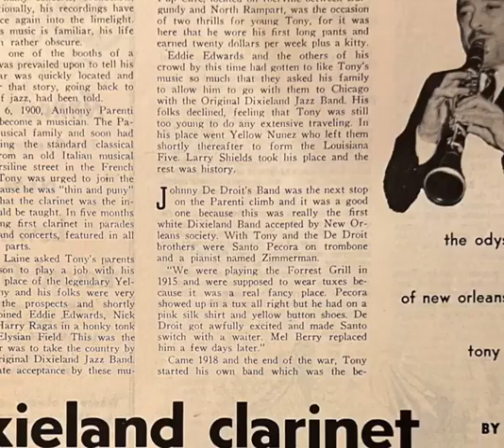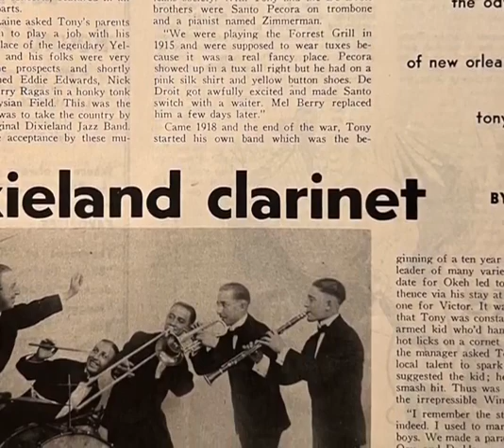"Cataract Rag" Tony Parenti's Ragpickers 1949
Tony Parenti's Ragpickers, 1949. Tony Parenti, clarinet; Ralph Sutton, piano; George Wettling, drums.